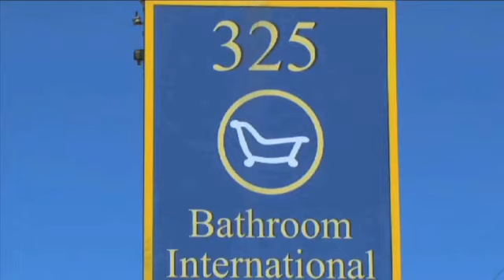AA Bathroom Renovations & Tiling